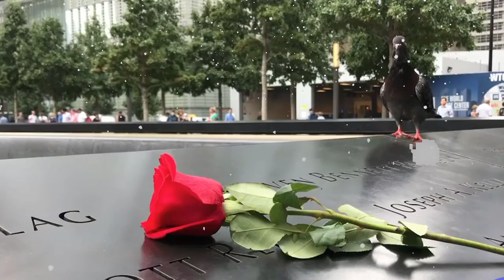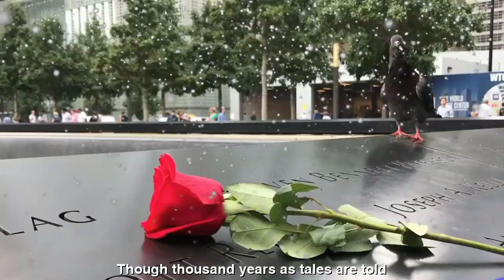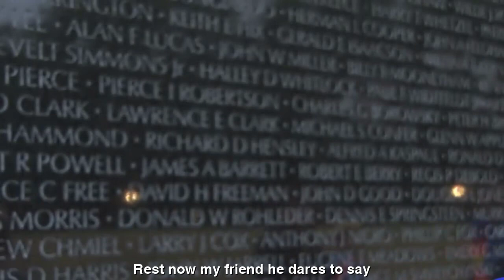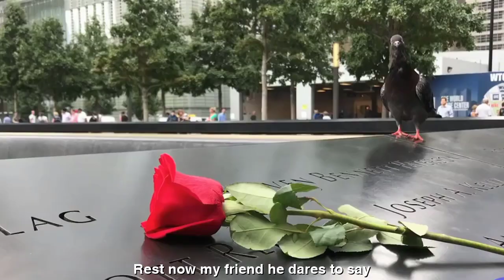[FULL HD] A SOLDIER PILGRIMAGE||-PHONG THU-VĨNH ĐIỆN-MẠNH TUẤN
TÁC PHẨM:A SOLDIER PILGRIMAGE
THƠ:PHONG THU
DỊCH:MINH DUNG LUONG
SÁNG TÁC NHẠC:VĨNH ĐIỆN
TRÌNH BÀY:MẠNH TUẤN
# QUANGDAU
# VINHDIEN
# PHONGTHUNGUYEN
A SOLDIER PILGRIMAGE
The solitary soldier
in his journey ends
Amid the hush of graves
Where silence lends
A realm so quiet
Sadness permeates
His gaze reaches far where
The horizon bends
He lays his weapond down
A testament to strife
Two hands remain
Scareds by war's rife
Caressing the head stone solid and cold
A tribute to his fallen brother's life
Inscribed in stone a name bravely hold
Through thousand years
As tales are told
Clouds roam the sky in silent array
Sun paints the trees in hues of gold
Rest now my friend he dares to say
In the dreams of spring and smiles play
Yet springs is buried lost an forlorn
In misty echoes of smoke and fray
Alone he sits this somber afternoon
His solutud runs deep as soolutude alone
Engrayved in his heart was a wound profound
An endless dirge
Playing a mournful tune
POÈM PHONG THU NGUYEN
Đường liên kết của video